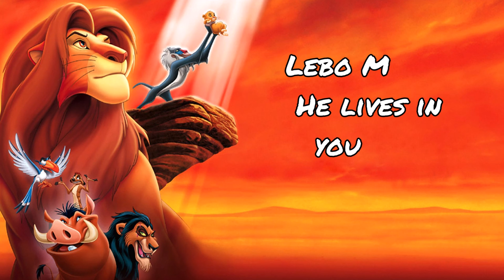Lion King 2 | He lives in you (1 HOUR extended) Lebo M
He lives in you by Lebo M, extended (1 hour long because its awesome!!!)